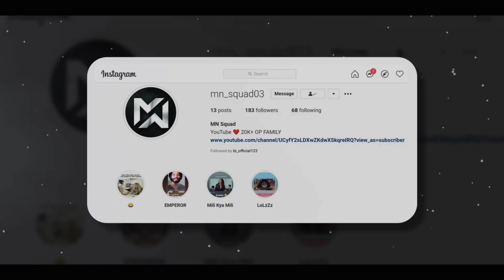EXTREME GAMEPLAY | BI vs BI | T2 | NIGHTFURY | SHAHMS | MAYURBHAI | MAFIA | ELITE CUSTOM | MN squad